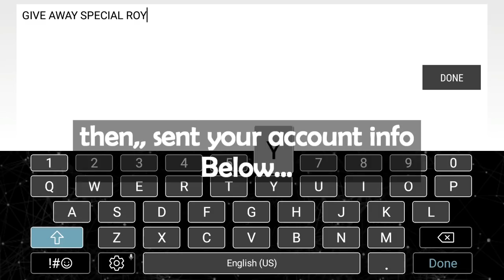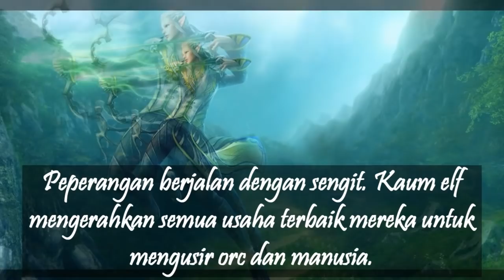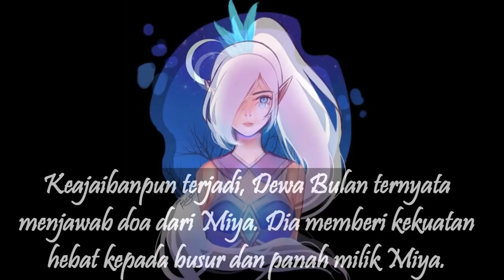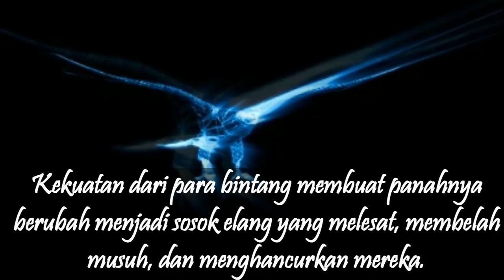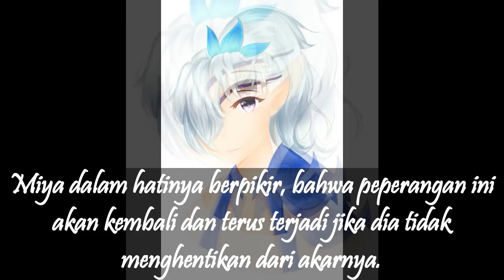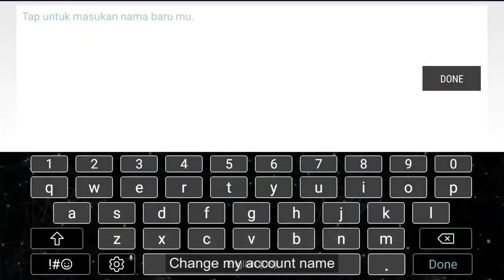KISAH NYATA HERO MIYA SANG PELINDUNG KAUM ELF DI EMERALD WOODLAND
kali ini kita akan membahas cerita dari Miya itu sendiri. Tepatnya saat ia masih di kampung halamannya atau sebelum dia bertemu dengan nana dan hayabusa.

Nah,, langsung saja kita simak... inilah kisah dari hero Miya.

syarat : follow akun mobile legends : orry spot (habis ganti nama)

Bagi kalian yang ingin berteman / menjadi follower akun givaway orry spot. silahkan invite :
nick : scytherism

Untuk give away bulan depan akan dilakukan di 8 video mobile legends yang memiliki viewer terbanyak sepanjang bulan desember. jadi jangan lupa untuk mengirimkan info akun kalian di tiap video :

Hai para pemain mobile legends,,, di video sebelumnya saya sempat membagikan give away yang berupa diamonds dan skin hero…
Buat kalian yang beruntung saya ucapkan selamat dan terimakasih telah berpartisipasi, dan buat kalian yang belum terpilih,,, jangan berkecil hati dulu, karena diakhir bulan akan ada give away selanjutnya yang tentunya dengan hadiah yang lebih menarik lagi…
Karena dalam give away ini akan ada hadiah elite skin untuk kalian yang beruntung, dan hadiah lainnya juga tidak kalah menarik. Dengan total hadiah 3 skin elite dan 5 skin normal,,, jadi, pastikan kalian tidak ketinggalan dalam give away kali ini, karena itu selalu tonton dan like video orry spot.